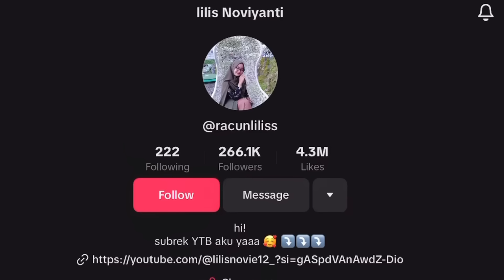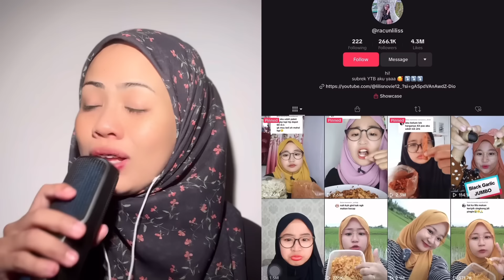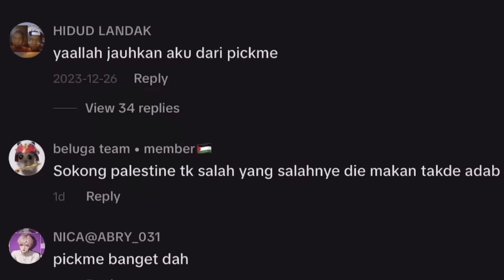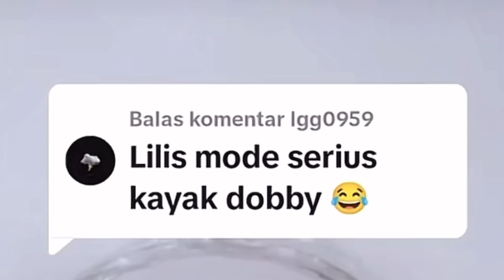TIKTOKER MAKAN BUNYI & PICKME RAMAI KEC4M‼️ MAKIN RAMAI ORANG MAR4H!!